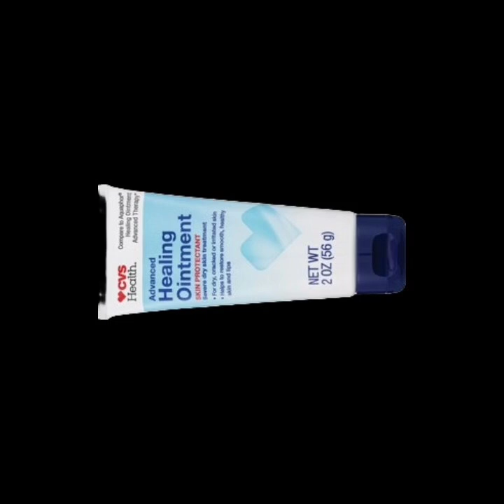Part 71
background video.